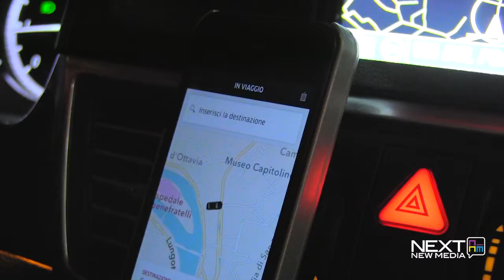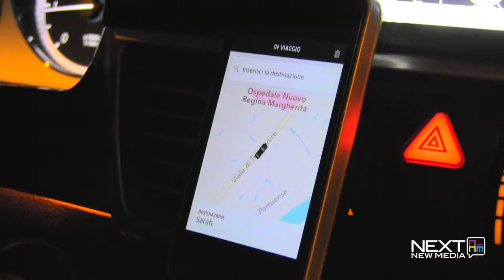Uber sfida i servizi pubblici romani e lancia la "linea U" a 5 euro per il Giubileo